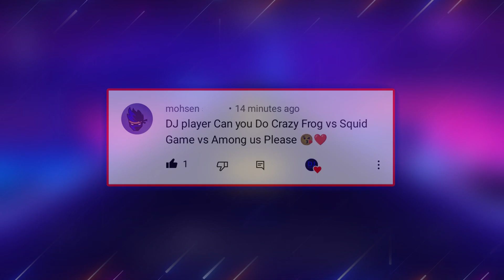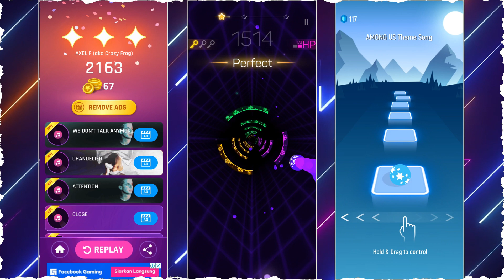Dancing Road - Crazy Frog vs Smash Color - Squid Game vs Tiles Hop - Among Us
dancing road - exel f-crazy frog vs smash color 3d - squid game vs tiles hop - among us

Hello guys🙋😊
This Is DJ player, Welcome back in another new video, in this video I played Dancing Road vs Smash Color 3D VS Tiles Hop EDM Rush

Tiles Hop
Dancing Road
Magic Tiles 3
Magic Twist
Beat Jumper
Beat Racing